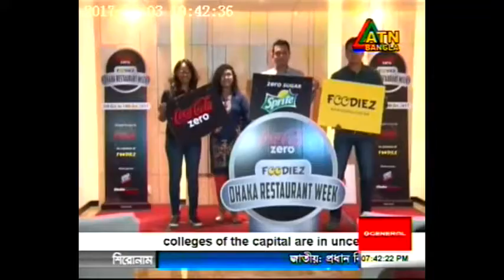ATN Bangla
Coca-Cola Zero brings back the favorite Foodiez Dhaka Restaurant Week 2017